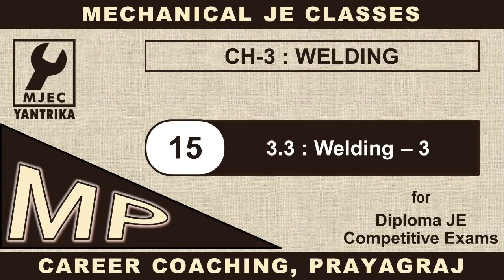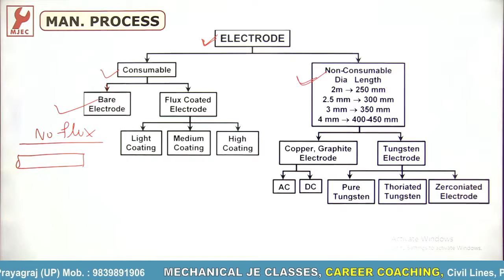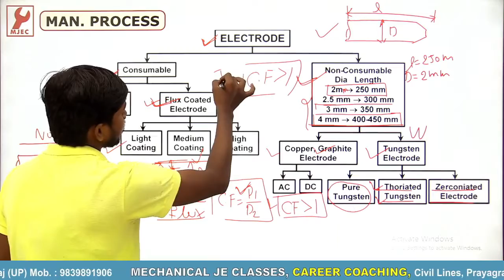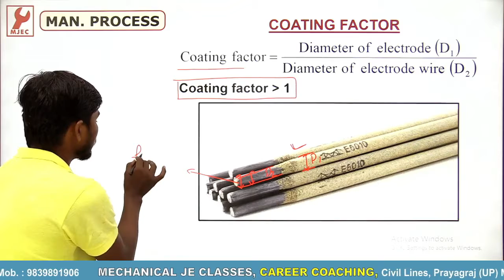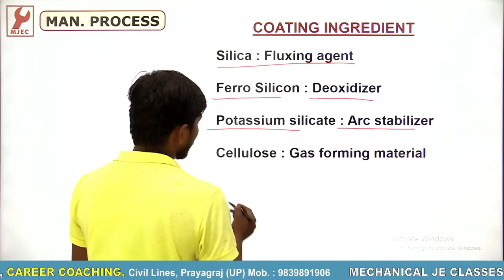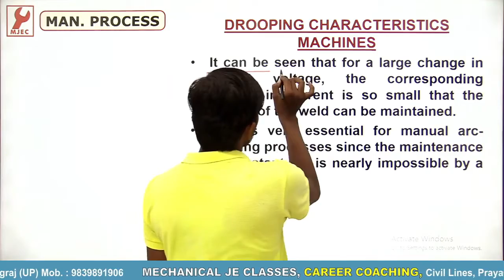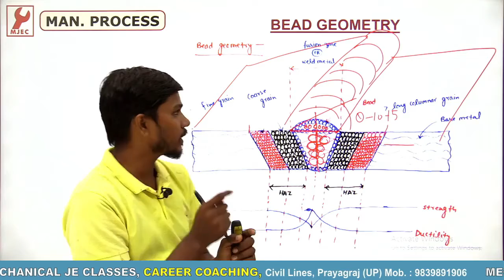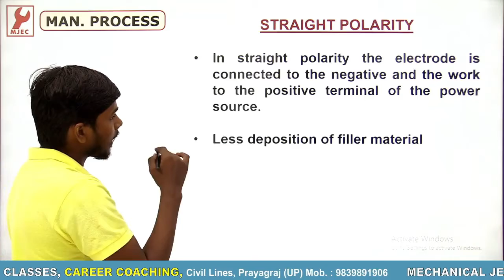C-15 : Welding - 3 By Er. S. B. Patel